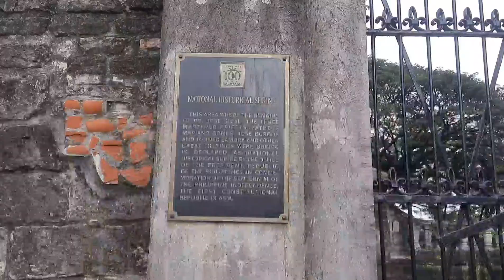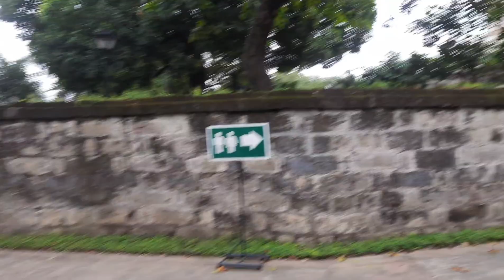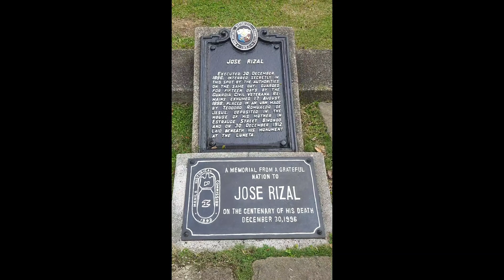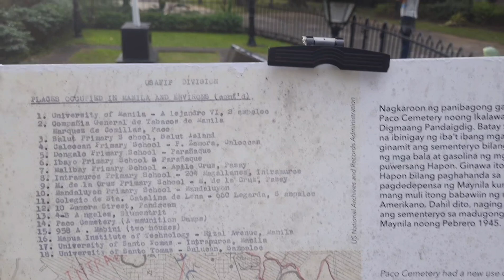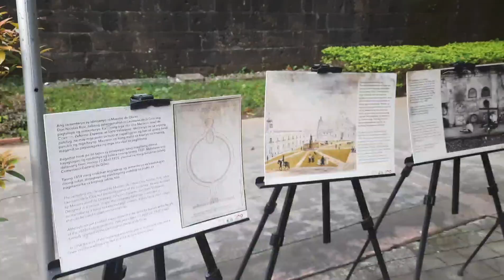LIBINGAN NI JOSE RIZAL I PACI PARK I HISTORICAL SITE